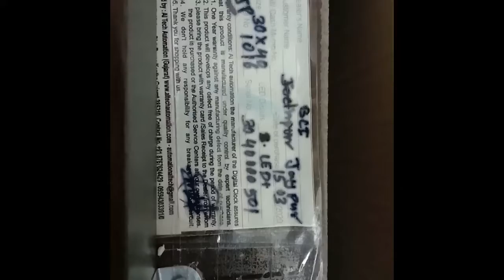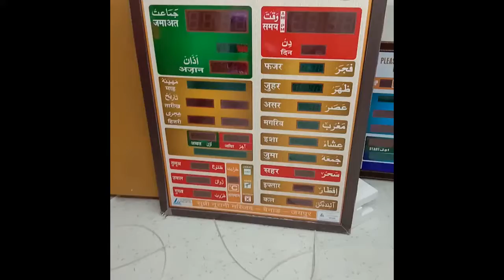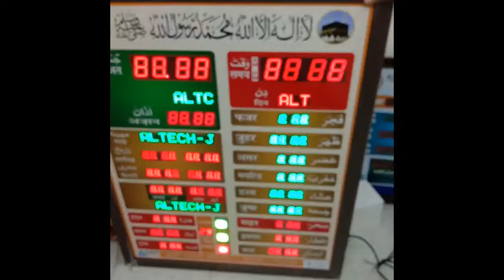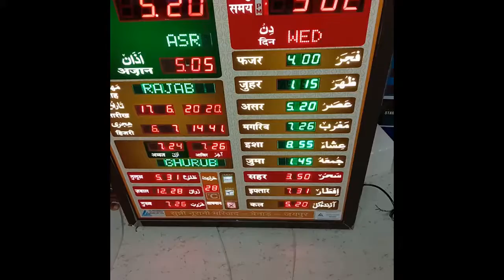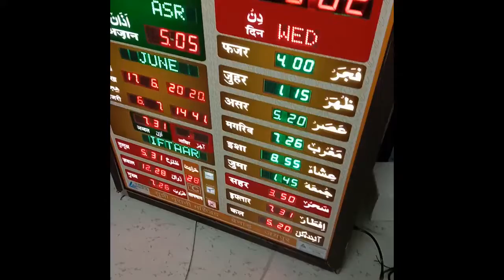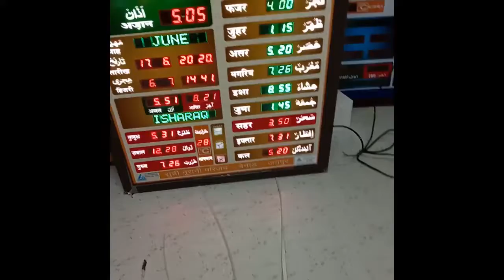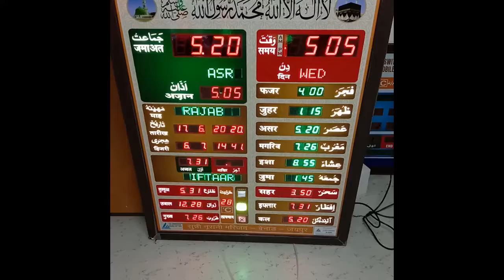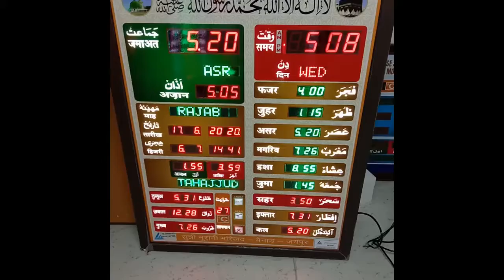1 UN BOXING OR GETTING STARTED WITH MASJID SALAH TIME INDICATOR 720 X 1280 1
COMPANY BY ALTECH ELECTRONIC
ALL TYPES AND ALL SIZES CLOCK AAILABLE